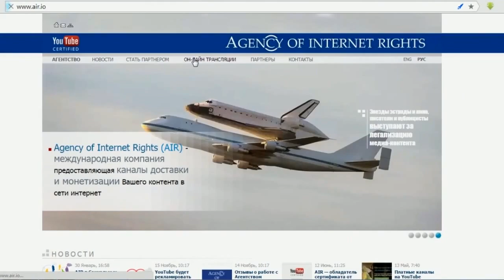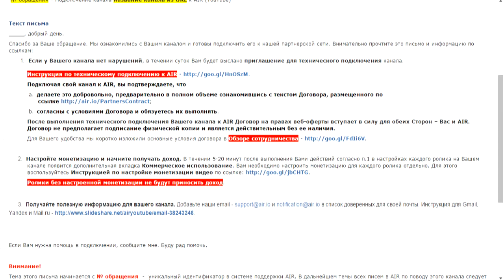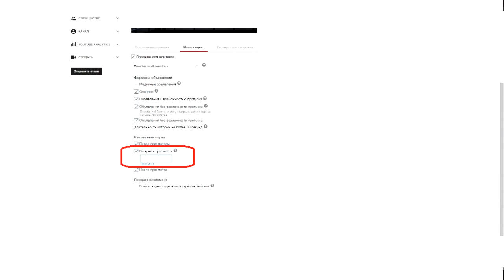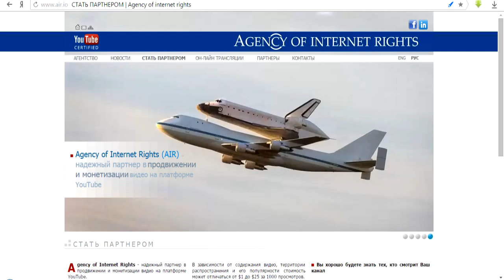Как подключить партнёрку на Youtube, Партнерская сеть AIR, Плюсы партнерки АИР